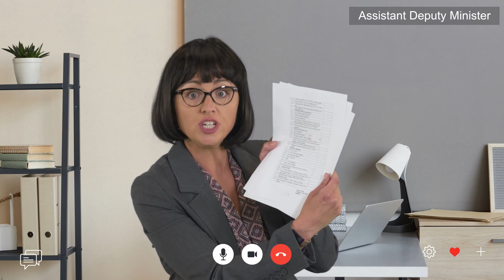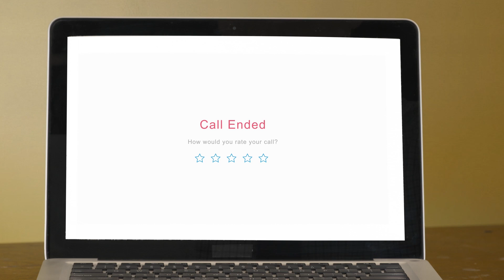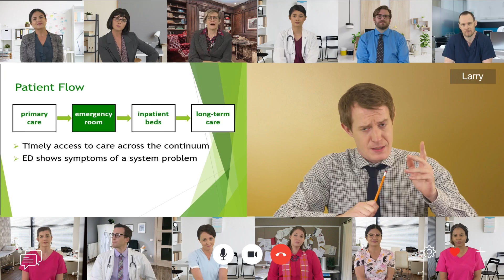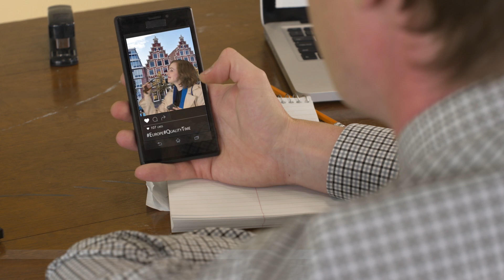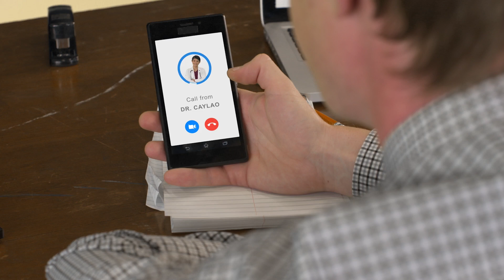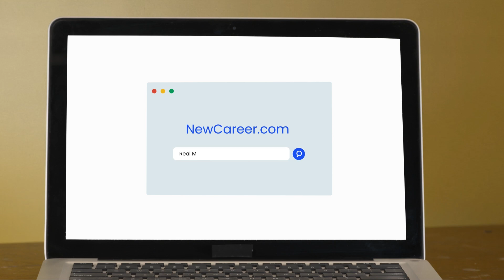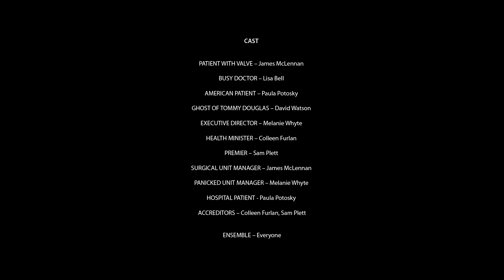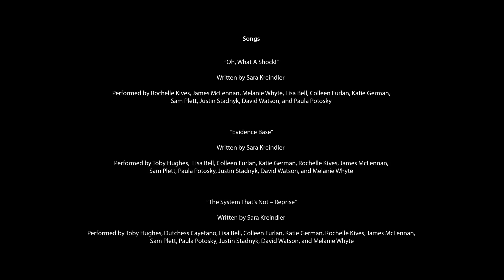Larry Saves the Canadian Healthcare System - the musical (complete)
Idealistic young policy analyst Larry's quest to get to the bottom of ER crowding turns into a descent into ever-deeper, zanier, and more bizarre layers of system dysfunction.  Can he find a way out? A research-informed satirical musical.

We would like to express our heartfelt appreciation to frontline healthcare providers.  While we may satirize the system, we are deeply grateful to the people working within it – during the pandemic and beyond.

Music, Lyrics & Screenplay by Sara Kreindler
Directed by Ann Hodges

For closed captions, click the "CC" at bottom right of screen.

Note: To facilitate continuous viewing of the full-length version, I have re-cut the video in places.  For the original playlist of 11 individual episodes,

00:00 Ep1: Larry enters The System That’s Not and embraces his mission to set it right.

06:14 Ep2: Larry visits the Emergency Room, and discovers it’s crowded with patients whose problems an ER can’t fix.

11:25 Ep3: Larry’s investigation leads from ER to hospital ward to nursing home – each packed with patients who ought to be someplace else.

15:48 Ep4: Larry learns the Hospital President’s solution to crowding: Discharge patients faster – by any means necessary.

19:37 Ep5: Larry discovers that Primary Care is an ungoverned Wild West, as disgruntled patients recount wild and woolly variations in medical practice. But things may not be as they seem. . .
Author note: This episode contains some comic exaggerations that unfairly stereotype physicians and may point the viewer away from the key issue. To redress this, a new segment has been interpolated.

24:48 Ep6: Larry is visited by the Ghost of Tommy Douglas, who reveals how one compromise changed the history of Medicare.

30:34 Ep7: Larry presents the solution! But his bosses have other ideas.

34:13 Ep8: Larry confronts the Health Minister, who is fixated on not doing harm. . . or anything else.

39:38 Ep9: the sleazy new Premier tries to sell Larry on private healthcare, expounding why a two-tier system would make perfect sense.

45:03 Ep10: Larry witnesses a frenzied free-for-all as hospital managers scramble to find beds for the unending influx of patients.

49:48 Ep11: A surprise visit from the Accreditors leaves the bureaucrats frantic to prove that their policies have an evidence base. Is this Larry’s big chance – or a trap?

Featuring
Toby Hughes (Larry)
and
Lisa Bell (Triage Nurse/Ensemble)
Dutchess Cayetano (Dr. Caylao)
Colleen Furlan (Health Minister/Ensemble)
Katie German (Home Care Director/Reporter/Ensemble)
Rochelle Kives (Assistant-Assistant Deputy Minister/Nurse Manager/Ensemble)
James McLennan (Deputy Minister/Ensemble)
Sam Plett (Premier/Ensemble)
Paula Potosky (Assistant Deputy Minister/Flow Nurse/Ensemble)
RobYn Slade (Amber)
Justin Stadnyk (Hospital President/Cowboy Doctor/Ensemble)
David Watson (Ghost/Nursing Home Director/Ensemble)
Melanie Whyte (Executive Director/Grandma/Ensemble)

Director of Photography – Braiden Watling
Head of Post-Production – Milos Mitrovic
Editor and Sound Mastering – Ethan Ani
VX Compositor and Sound Design – Jasper Elnart
Music Supervisor and Orchestrator – Paul De Gurse
Choreographer – Matthew Armet
Costume Designer, Set Decorator & Costume Set Supervisor – Leanne Foley
First Assistant Director – Sky Cambly-Maki

For Dr. Kreindler’s Team
Production Manager – Tasia Geras
Set and Property Manager – Jamie Plummer
Set and Property Assistant – Zoë Leclerc-Kennedy
Recording Engineer – Chris Coyne
Mixing Engineer – Henry Kreindler
Production Assistant and Creative Consultant to Dr. Kreindler – Reena Kreindler

For Tripwire Media Group
CEO & Executive Creative Director – Doug Darling
Executive Account Manager – Colin Fraser
Production Manager – Jamie Kerr
Account Manager – Sheyanne Bruyere
Assistant Camera – Josh Goossen
Sound Recordist – Tom Groom
Hair and Makeup – Sarah Brooker
Craft Services and Catering – Les Filles Cuisine

Incidental Music: “Love or Lust” by Quincas Moreira, “Once Was” by Kwon, “Digital Ghosts” by Unicorn Heads
Research scientist sequence by Just Theatre

Filmed at Unit 204, Winnipeg, Manitoba
Songs recorded at the Royal MTC Tom Hendry Digital Studio
Made with the generous support of ACTRA and the Canadian Media Producers Association (CMPA)

We gratefully acknowledge funding from Research Manitoba

Produced by TRIPWIRE MEDIA GROUP

[c] Adi Sara Kreindler, 2022